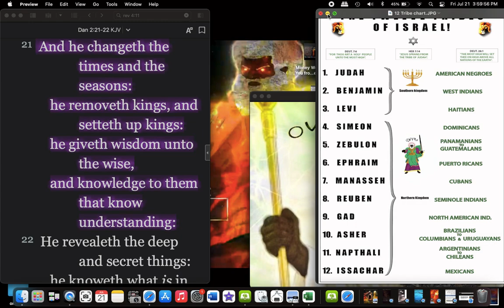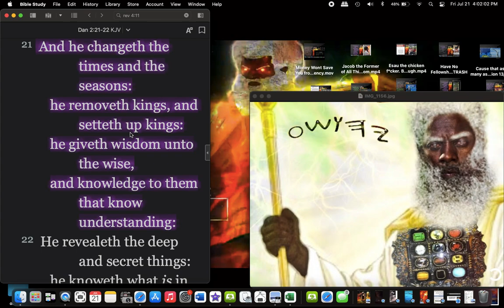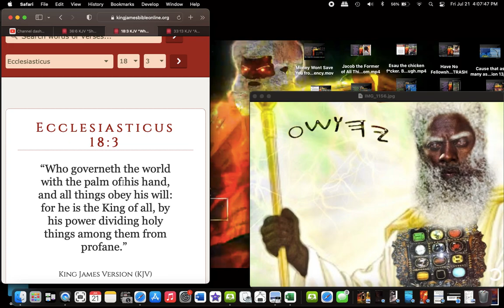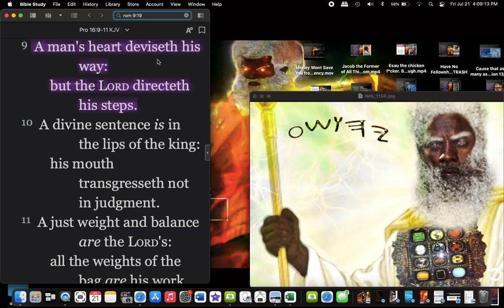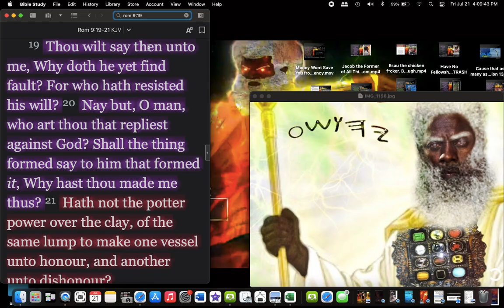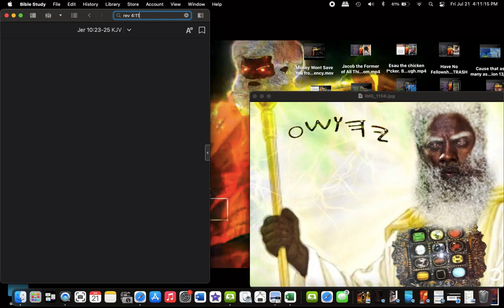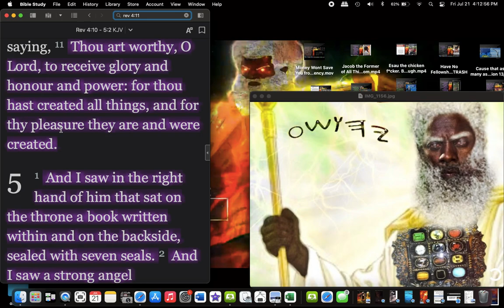The LORD Moves People like Chess Pieces …there is No Free Will